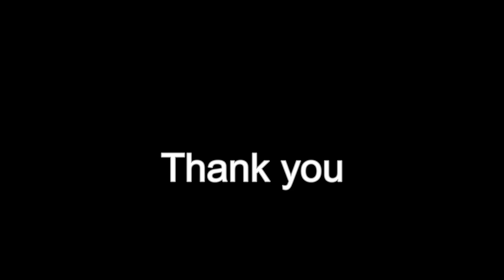And Then We Danced: I See Your Eyes | fingerstyle guitar + TAB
I See Your Eyes, is written by Zviad Mgebry & Ben Wheeler. This song is from, And Then We Danced -- a Swedish-Georgian romantic drama film directed by Levan Akin. The story follows two dancers who are both rivals and lovers.

The soundtrack of this film has an ethnic, Georgian folk vibe. The audio production is very lo-fi. It even sounds as though some of the music was recorded with an iPhone. It all lends to the sparse, indie nature of the film.